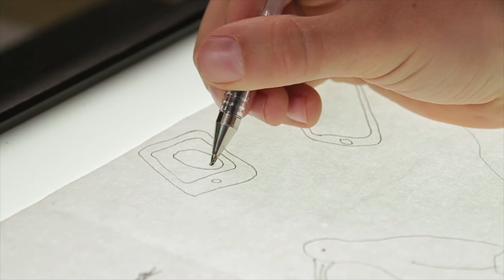MESÉL A CERUZA: A varjú meséje, 2. rész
Egyszer volt, hol nem volt, volt egyszer egy hatalmas és nagy fa. Olyan vastag volt a törzse, hogy sem egy, sem kettő, sem három, sem négy, sem öt, sem hat, hanem csak hét ember bírta körbefogni. Oldalágai embervastagok voltak, és olyan számosak, hogy megszámolni is alig lehetett őket. A tetejükön, valamikor réges régen, rengeteg moha nőtt, és minden kis odvában, ágának végén madarak fészkeltek, csiviteltek. De az utóbbi néhányszáz évben a madarak eltűntek, csakúgy, mint a többi fa, ami hajdanán a nagy fa körül állt. Az erdő eltűnt, és átadta a helyét a városnak. A fa egy város közepén állt, ezért elég magányosan érezte magát. A többi fa is hiányzott neki néha, de legszívesebben a madarakat látta volna viszont. De azok nem jöttek...

(befejező, 2. rész)

elmesélte PAPP JÁNOS elrendezgette GAUDER ÁRON megírta MOLNÁR ATTILA DÁVID lerajzolta CSEH ANDRÁS kiszínezte M. GAMAI SZOFI lefilmezte KŐVÁRI GÁBOR összevágta KISS ÁGNES alámuzsikálta KÖVI SZABOLCS meghangosította TAMÁS ZSOLT megbeszéltette MÁTYÁS ATTILA MERKABA legyártotta TÓTH ZSOLT MARCELL, BRINNER ZOLTÁN, DÓRA SZILVIA, STODULKA GÁBOR megfőszerkesztette BABINSZKI EDIT kitalálta FILMDZSUNGEL TV elterjesztette FILMDZSUNGEL STÚDIÓ